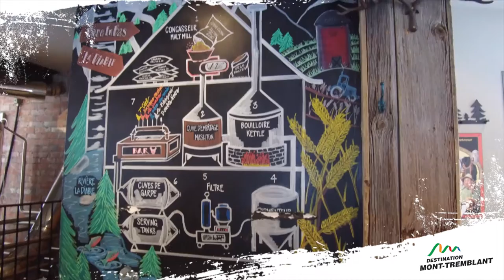Alpine skiing in Mont-Tremblant - Find your trail!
Mélanie Turgeon, former world champion in alpine skiing, shares some inside information on some of her favourite trails.